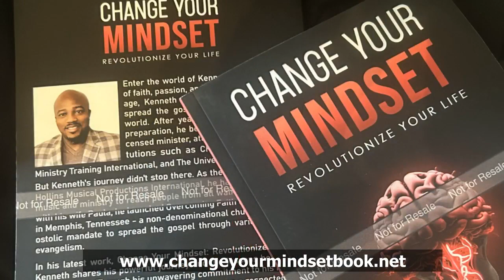Change Your Mindset: Revolutionize Your Life